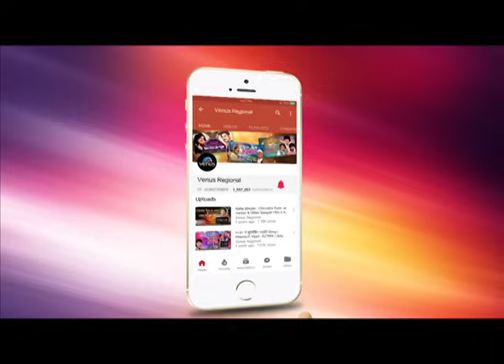Chattisgarhi Dhamaka | Main Garam Garam | मैं गरम गरम | Saroj Nanda | Geeta Dash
Chattisgarhi Dhamaka | Kati Ke Te Khavathas Gori | कती के ते खवतहास गोरी | Dilip Shadangi & Lopita Mishra

Song : Main Garam Garam
Singer : Geeta Dash
Lyrics : Dilip Shadhangi  & Shrikant Gautam
Album : Maalpuwa

Also You Can:
'LIKE' us on Facebook: